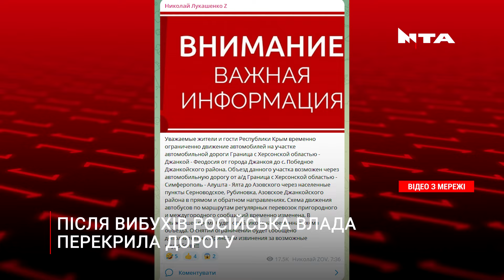Потужні вибухи лунали у Криму: що відомо про атаку?